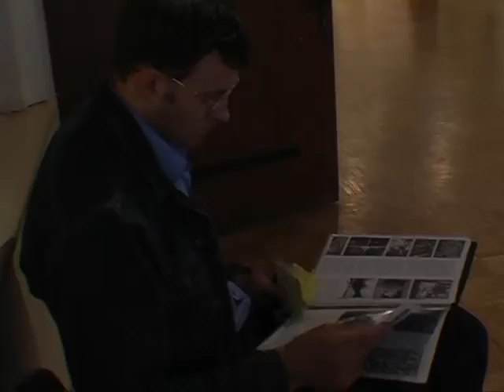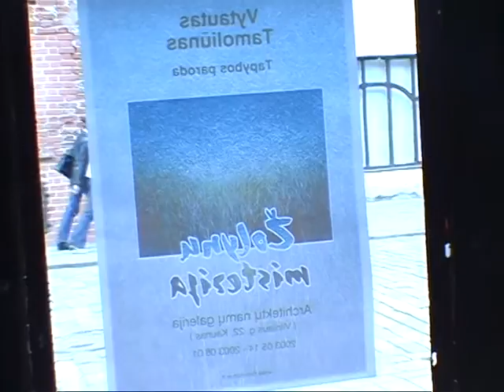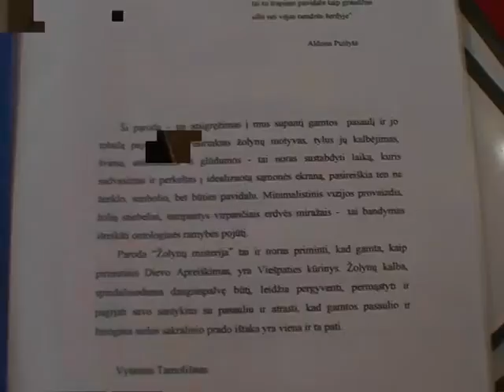Alfa Paurazas Vytauto Tamoliūno parodos atidaryme galerijoje KAUNO LANGAS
ALFONSAS PAURAZAS
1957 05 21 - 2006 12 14
VYTAUTAS TAMOLIŪNAS
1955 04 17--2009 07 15